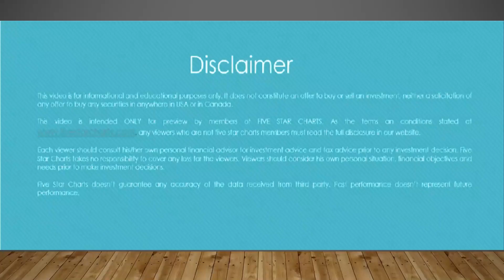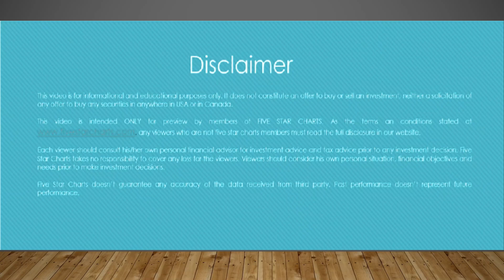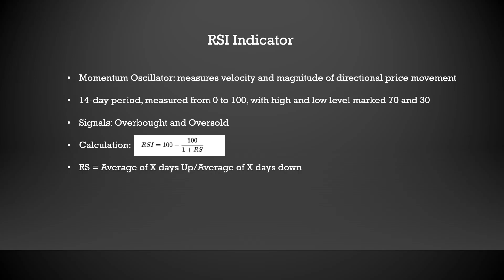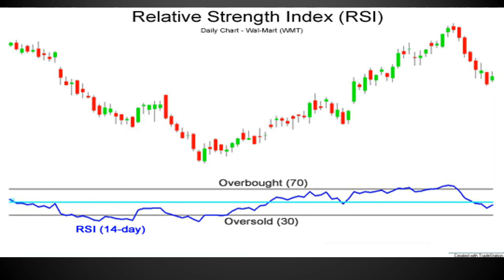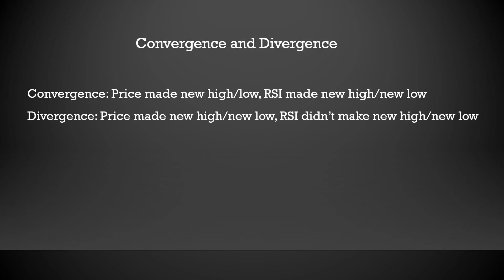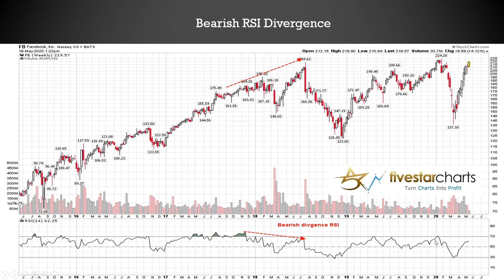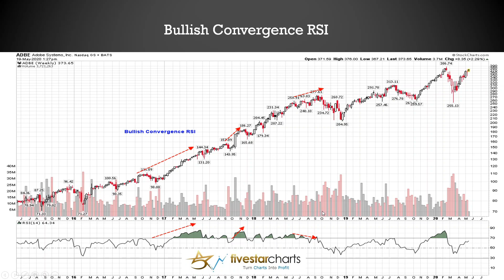RSI Indicator: Convergence & Divergence Preview (Cantonese Version)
How Professional Traders Use RSI Indicator